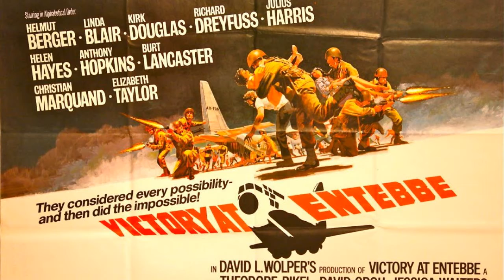Vitória em Enterbe